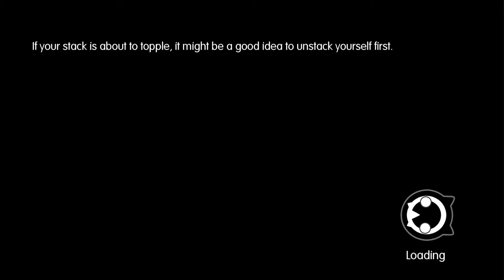World of Final Fantasy Gameplay Walkthrough Part 68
Mog informs Faris about Leviathan, a powerful sea creature who supposedly killed Faris's Great-Grandfather and slaughtered Syldra's kin a long time ago. So Faris, Syldra, and Mog begin hunting down their old nemesis.